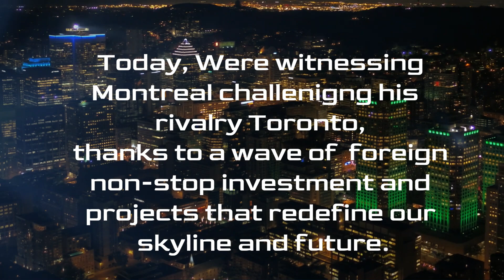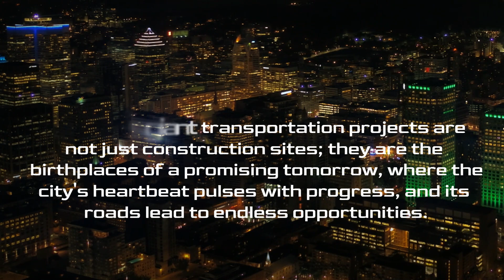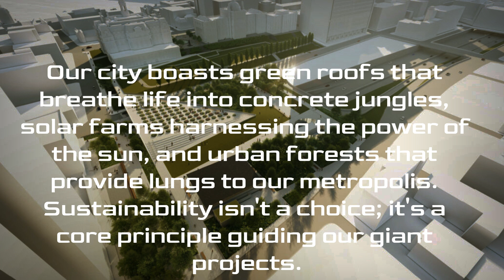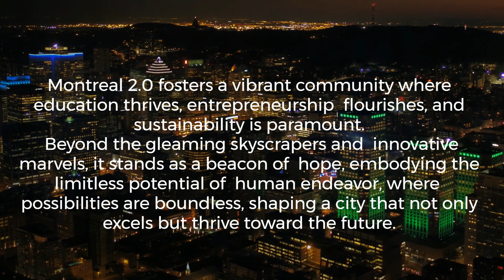Montreal 2.0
Montreal is a city bursting with culture, festivals, and stunning architecture.

- Create High Conerting videos in minutes
- Create Viral Videos in 2 minutes
- Create PRO social media videos in minutes

Montreal Hub here to take you on a journey through it all. From the vibrant street art and music scene to the historic buildings and world-renowned festivals, Montreal truly has something for everyone.

Montreal Hub need your help to make our channel the ultimate destination for all things Montreal culture, festivals, and architecture.